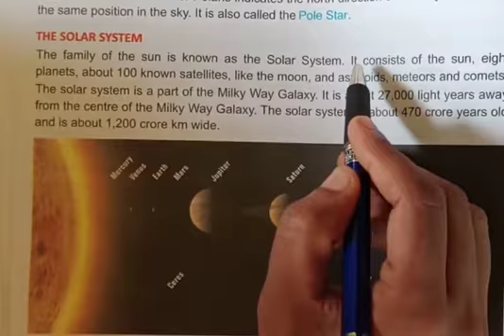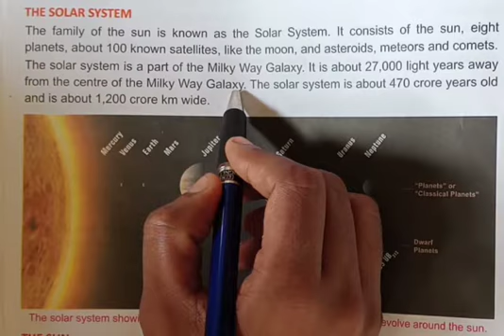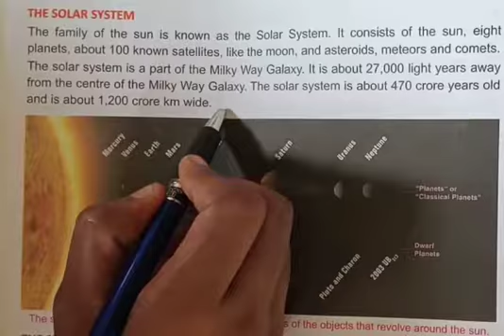Class 6 Social science by Anjani mam